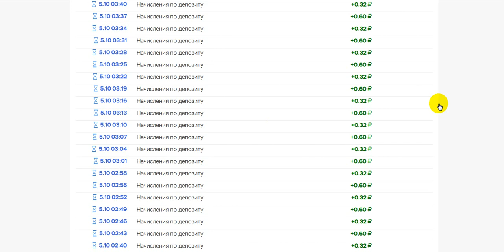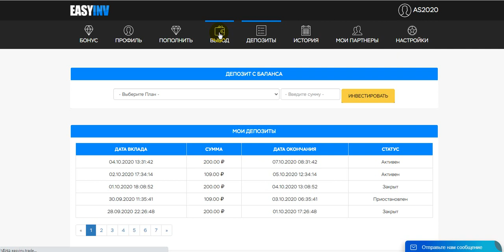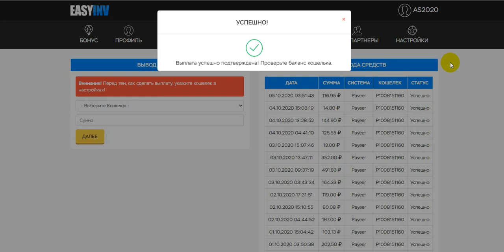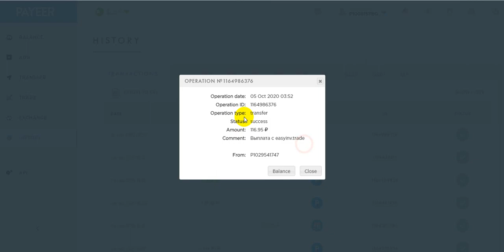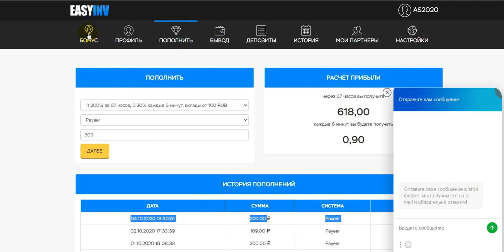New Crypto Easyinv.trade New arrival 200%-800% profit best in 67 hours starting with 100 rubles86